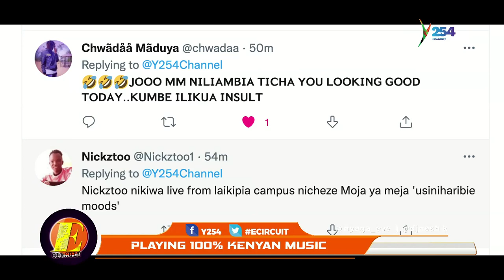Game time || Who did it better in Swahili?